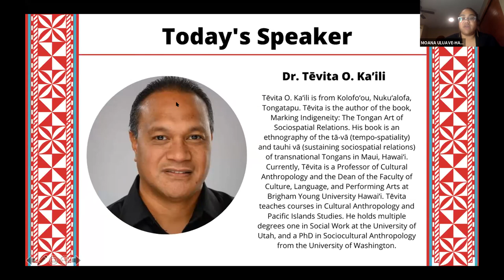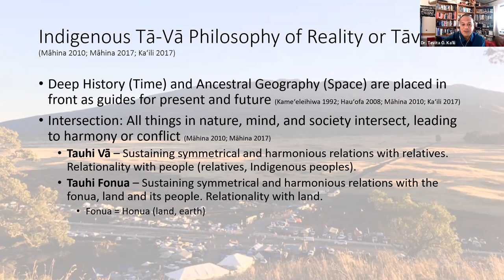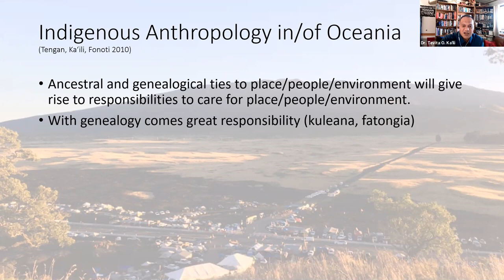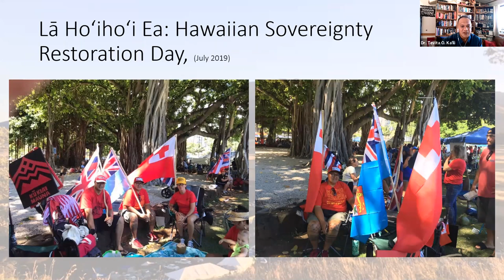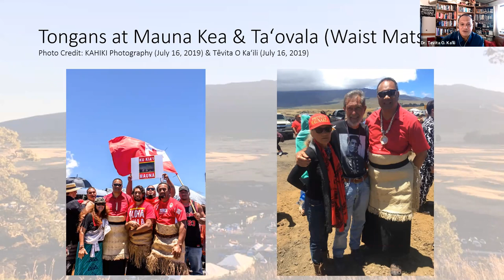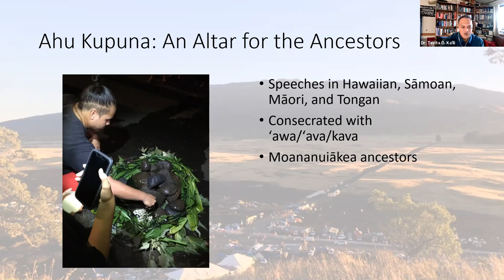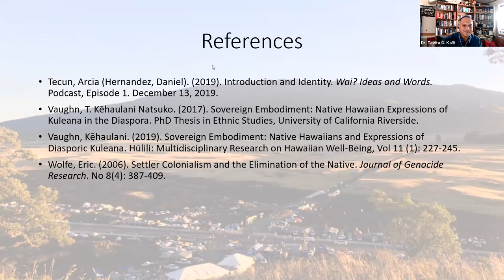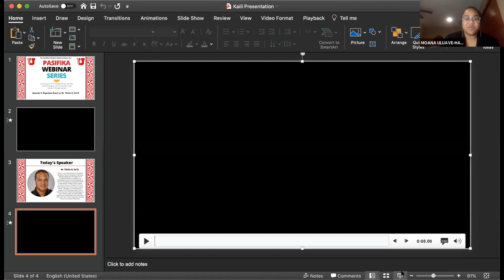The Pasifika Webinar Series: Signature Event, Dr. Tēvita O. Ka’ili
Talanoa with Dr. Tēvita O. Ka’ili. Tēvita O. Kaʻili is from Kolofoʻou, Nukuʻalofa, Tongatapu. Tēvita is the author of the book, Marking Indigeneity: The Tongan Art of Sociospatial Relations. His book is an ethnography of the tā-vā (tempo-spatiality) and tauhi vā (sustaining sociospatial relations) of transnational Tongans in Maui, Hawaiʻi. Currently, Tēvita is a Professor of Cultural Anthropology and the Dean of the Faculty of Culture, Language, and Performing Arts at Brigham Young University Hawaiʻi. Tēvita teaches courses in Cultural Anthropology and Pacific Islands Studies. He holds multiple degrees one in Social Work at the University of Utah, and a PhD in Sociocultural Anthropology from the University of Washington.